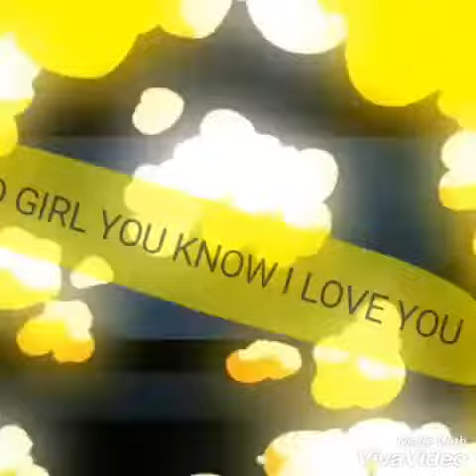Wizkid & Gabriel Adams - Fake love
Gabriel Adams